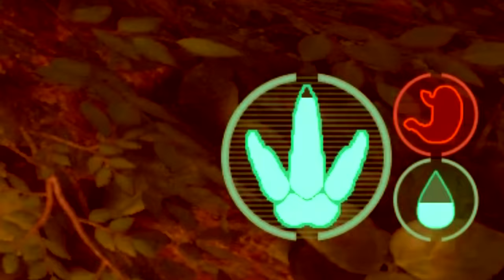Rastreando Comida! Vida de Utahraptor! Batalha Contra o Grande Deinosuchus | The Isle Evrima | PT/BR